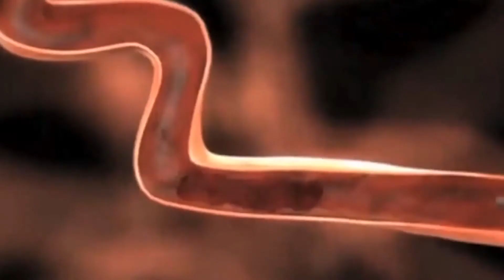University of Miami, Division of Interventional Neurology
Dr. Dileep R. Yavagal, MD, FSVIN, Chief of Interventional Neurology at the University of Miami Health (Health) system describes the cutting edge clinical and translational research being done in the division of Interventional Neurology